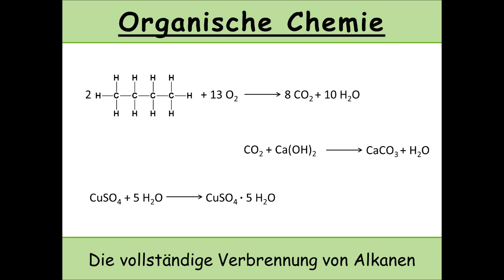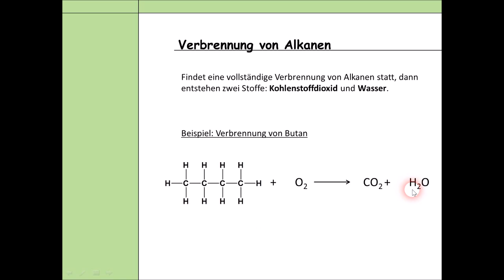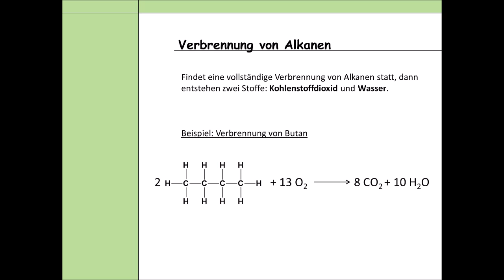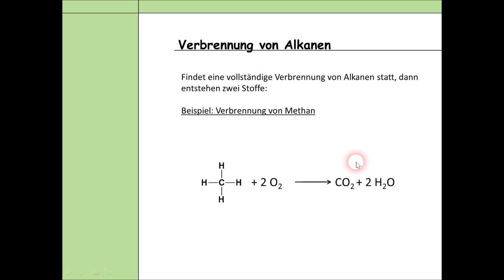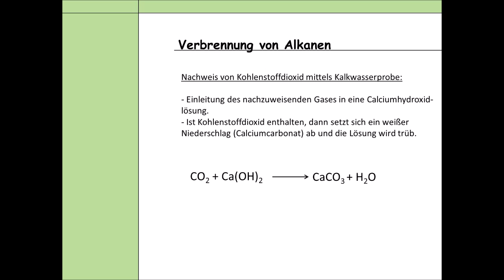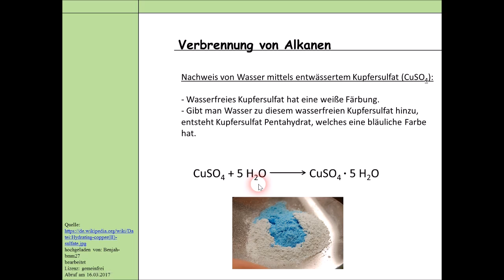Die vollständige Verbrennung von Alkanen und Nachweis von Kohlenstoffdioxid und Wasser #10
Bei ausreichender Sauerstoffzufuhr kann man Alkane vollständig verbrennen. Die chemischen Produkte lauten dabei immer Kohlenstoffdioxid und Wasser.
In diesem Video soll die vollständige Verbrennung von Alkanen besprochen werden und auch gezeigt werden, wie man Kohlenstoffdioxid und Wasser nachweisen kann.

Link zu #11 radikalische Substitution an Alkanen (Video erscheint am 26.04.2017, 16 Uhr)